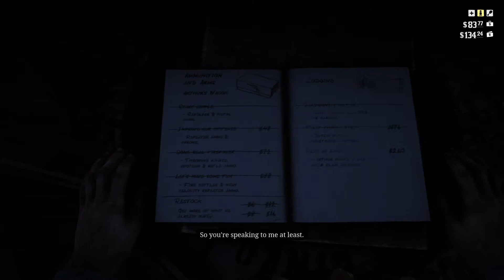Red Dead Redemption 2 PS4 PRO PART 27